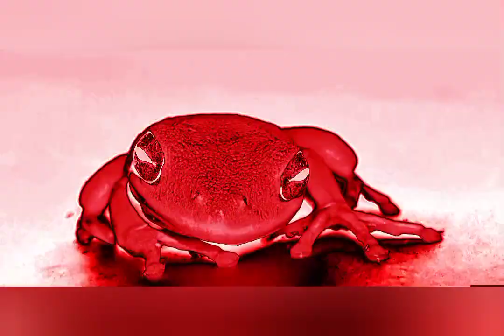Nocturnal Animals 25/09/22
Nocturnal Animals September 25,2022